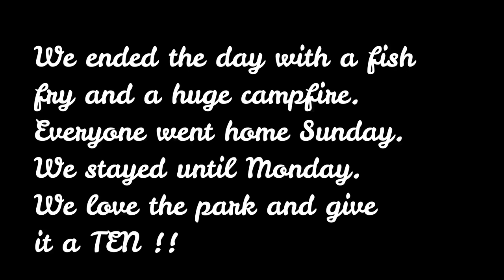Atwood Lake Park Sept 5-9 2019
We got together with some fellow youtubers and  new friends at a State Park in Ohio. We had a great visit with all who attended and absolutely loved the Park!